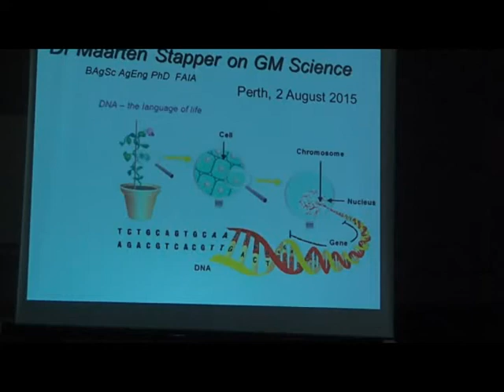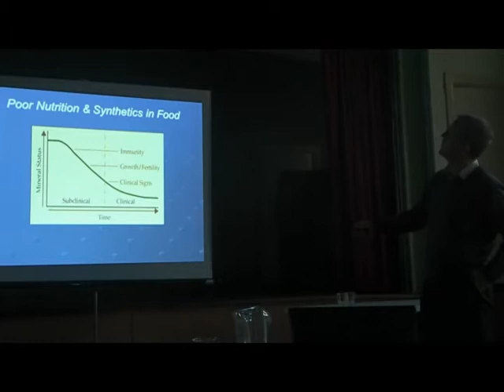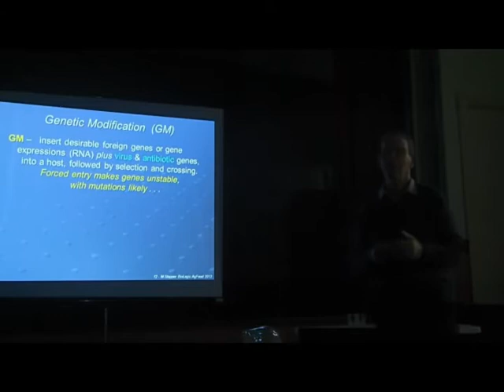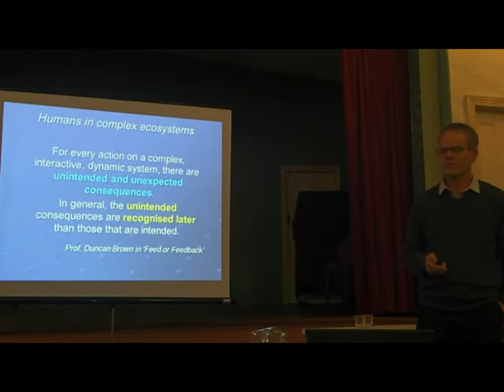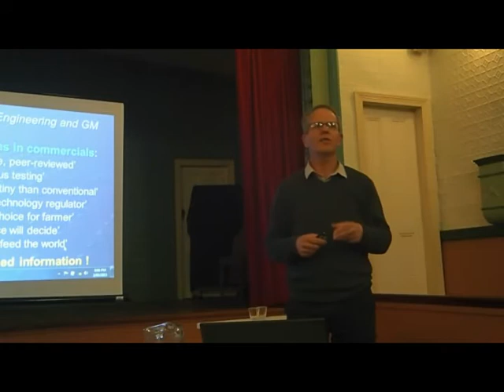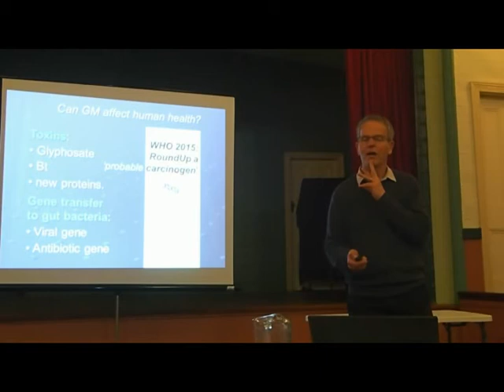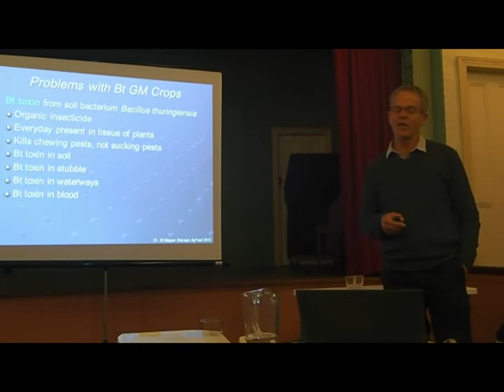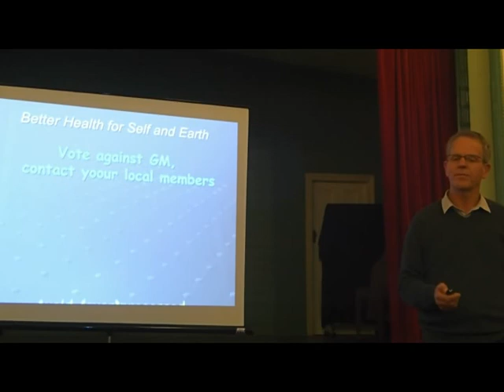Dr Maarten Stapper, BAAgSc, AgEng PhD FAIAST talk on GM Science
Dr Maarten Stapper worked from 1983 to 1988 at CSIRO, Griffith, on irrigated wheat and introduced irrigation scheduling, a nitrogen fertilizer calculator and the first crop monitoring program for farmers to support their management decisions. He then moved to CSIRO, Canberra, to work on dryland wheat systems and the management of high-yielding irrigated wheat, which led him to the principles of biological agriculture.

After working for 30 years as a research agronomist in four continents, Dr Maarten Stapper has turned into an advocate of biological-organic farming systems.

With experience from the inside, he is a critic of GM technology and current agricultural science paradigm that both strengthen the moribund industrial agriculture as it continues to degrade soil, environment and food.

Biological agriculture leads to higher biodiversity on farms and a greatly reduced impact on catchment environments. This process can achieve a doubling of the organic carbon content of the soil, and, if practised Australia-wide, could capture most CO2 released in the country and slow climate change.